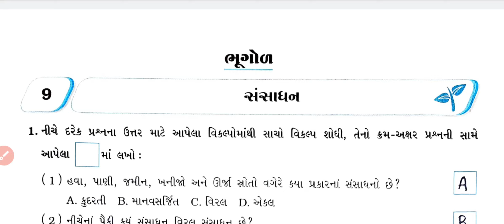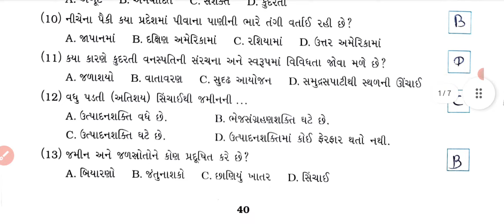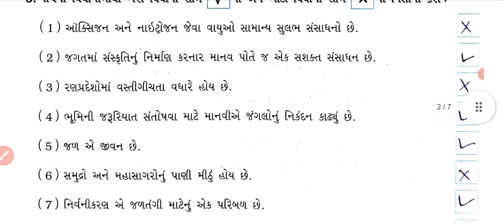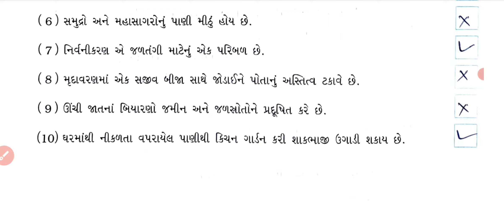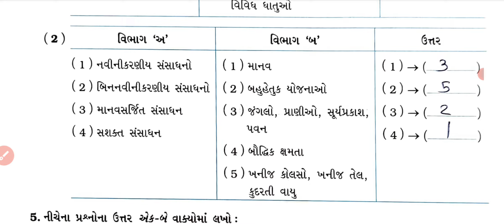std 8 social science ch 9 swadhyay pothi/dhoran 8 ss ch 9 swadhyay pothi solution/std 8 ss ch 9